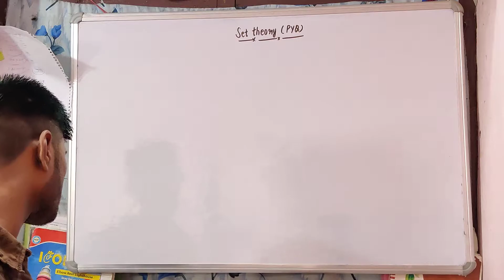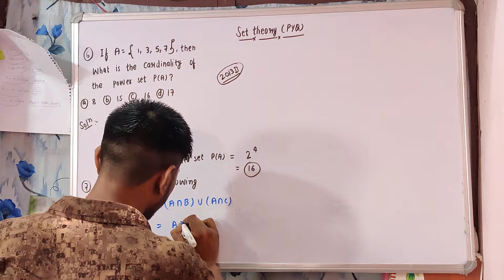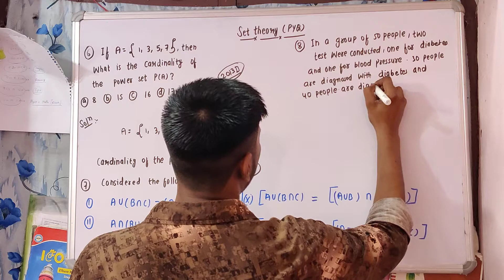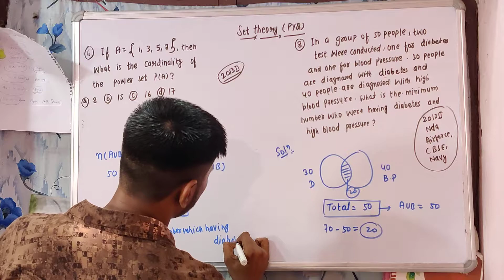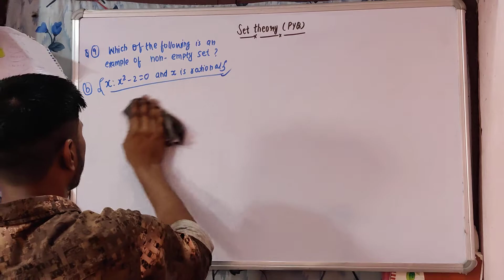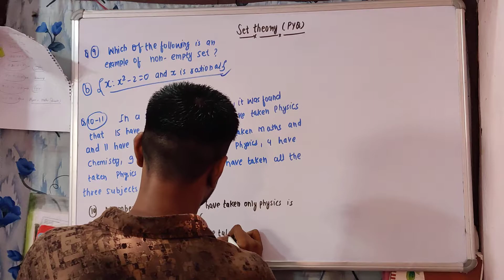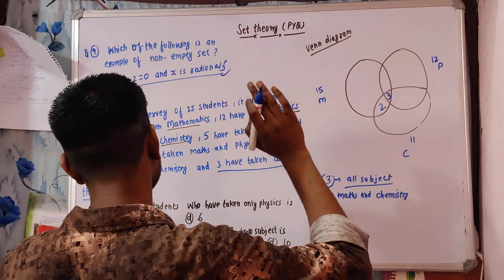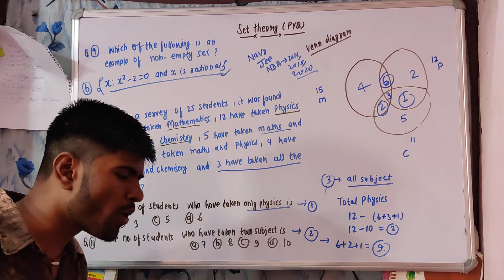Set Theory (PYQ ) | Important for jee & NDA & Class 11/ 12 | Set Theory Practice Questions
This lecture is Important for Jee , NDA , Airforce X group,Navy & all defence Examination..